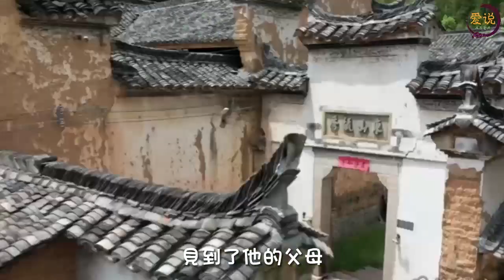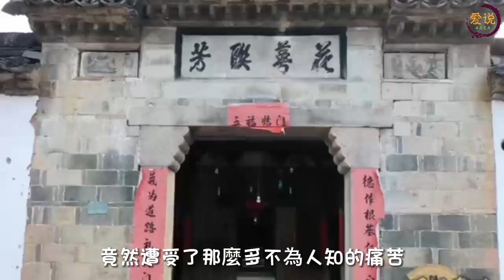212.我只是覺得疼，流了血，仿佛自己闖了大禍。他還對我說下流羞辱的話。坐到我身邊，一臉猥瑣地摟住了我的肩。情感故事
他和我說要玩遊戲，脫掉了我的衣服，蓋上被子然後他也鑽進了被子。
大家好，这里是爱说，一个讲述情感故事的频道。分享您所喜欢的情感话题。
为我们的节目点赞👍和评论，并分享给他人。
您有任何意见和建议，也请留言告诉我们。
您的支持，是对我们最大的鼓励，谢谢🙏！